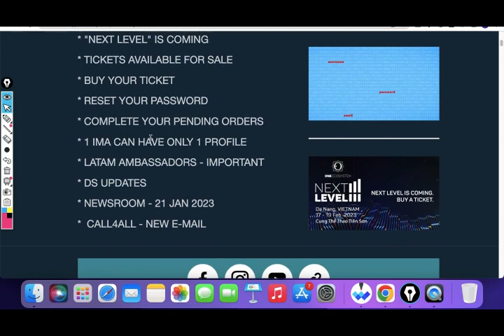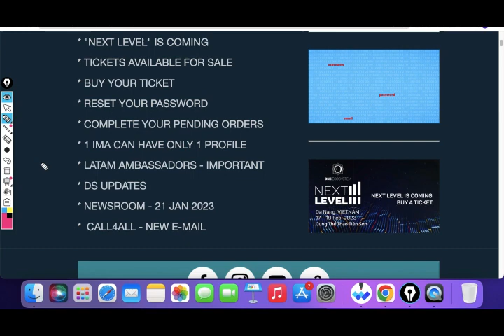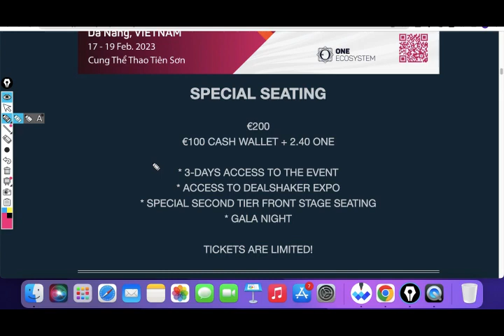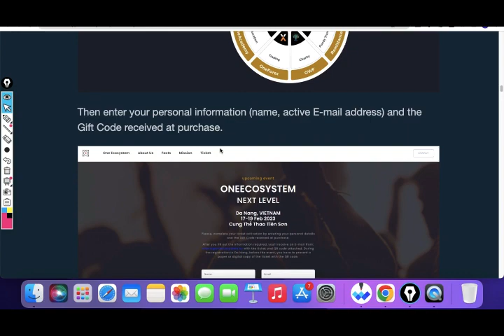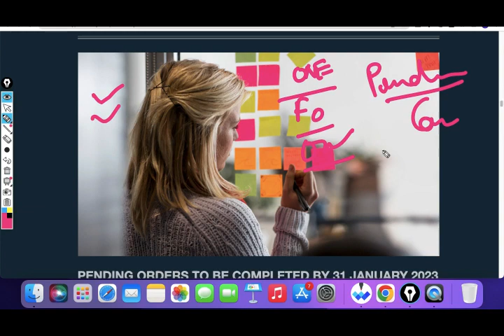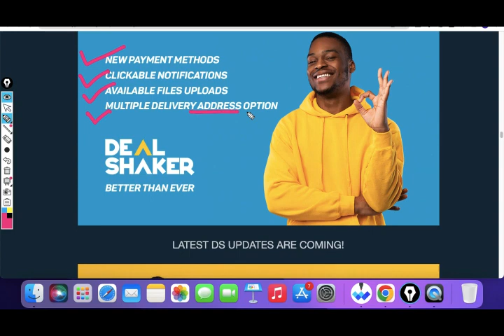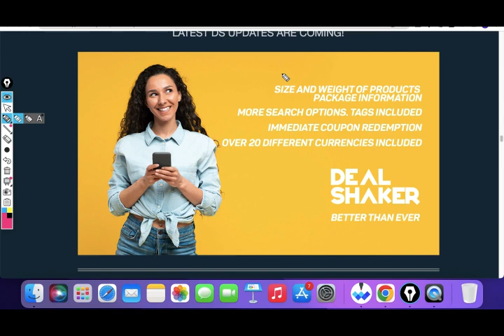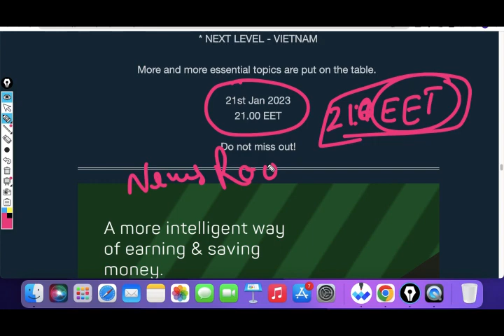ONE Ecosystem Newsletter 20 New Payment Currency Added